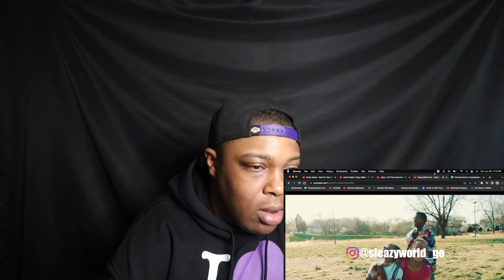SleazyWorld Go - Step 1 ft. Offset [GRIZZLY REACTION]